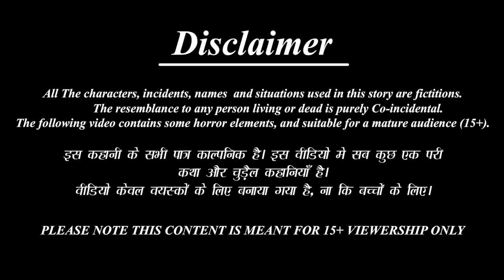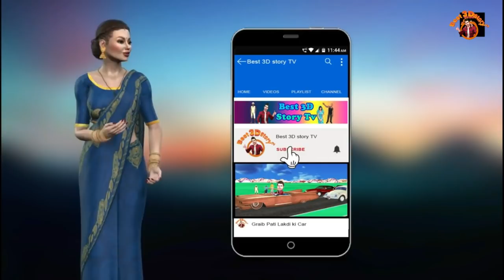भूमिगत बैंक चोर | Bhumigat Bank Chor | Hindi Kahani | Moral Stories | Hindi Kahaniya | Funny Comedy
3d cartoon
3d stories